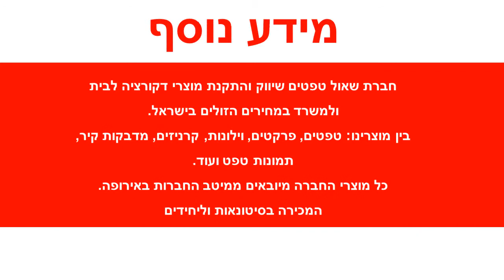מדבקה לקיר להיות נחמד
מידות המדבקה:רוחב : 95 ס"מ גובה : 120 ס"מ צבעי המדבקה ניתנים לבחירה מתוך רשימת הצבעים בגלריה לפי מספר הגוונים:גוון 1: שחורגוון 2: כסףהמדבקות מגיעות בהזמנה אישית לכן אין אפשרות לבטל או להחזיר.המדבקות מיוצרות על נייר איכותי במיוחד מחומר ויניל (vinyl) מדבקות באיכות גבוהה מאוד מתאימות לחיפוי קירות בסטייל : בבית , במשרד , בחנויות ,באולמות וכו' .הדבקתן משדרגת משמעותית כל חלל , מוסיפה ססגוניות , צבע , חום ושיק .ניקיון המדבקה מתבצע באמצעות מגבון לח .עלולים לחול שינויי גוונים קלים בין המוצר המופיע באתר למוצר בפועל בשל שינויי רזולוציות מסכים .המחיר אינו כולל שירותי הדבקה .ניתן לקבל שירותי הדבקה מקצועיים בתוספת תשלום .